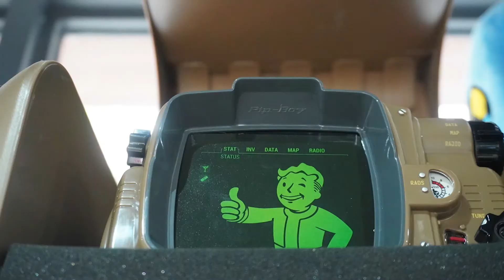Death Stranding Parody 如果死亡搁浅发生在成都！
If the death stranding occurred in chengdu
极客堂第一期原创视频
有什么好的建议欢迎各位观众姥爷在评论区提出
让我们连接成都吧~
微博@极客堂-GeekHall
北京店：北京市海淀区中关村东路16号院龙湖唐宁One 2号楼B座 126
英文地址: #126, Suite B, Building #2,  Tangning One, Zhongguancun East RD,Haidian District, Beijing,P.R.China
成都店：四川省成都市青羊区长顺上街18号
中文地址：四川省成都市青羊区长顺上街18号。
英文地址：#18 Changshun Upper Street, Chengdu, Sichuan, P.R.China